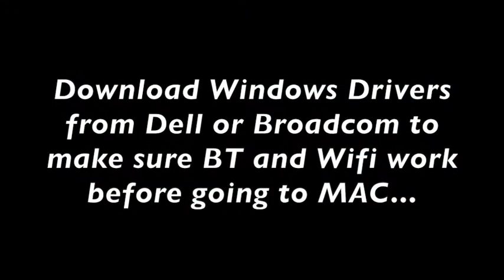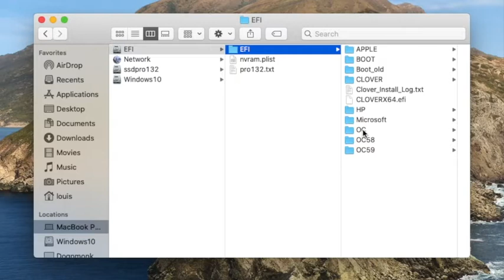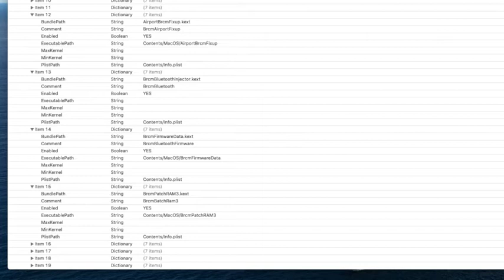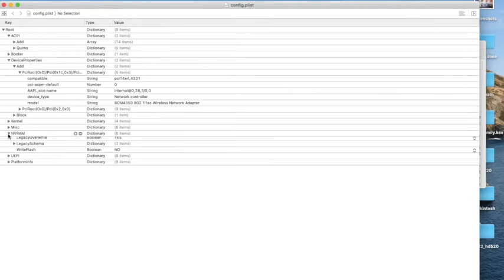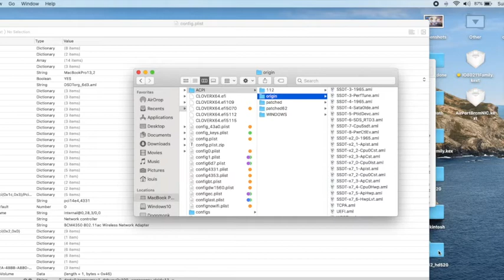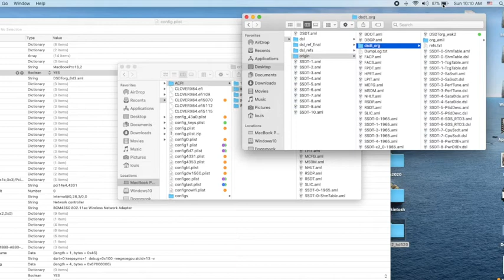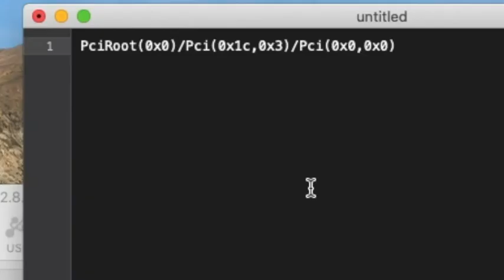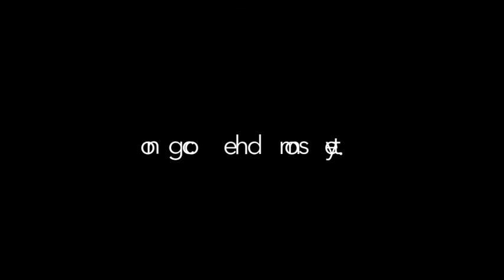How To Install dw1820a On HP Elitebook 820 G3 Hackintosh macOS Catalina 15.5